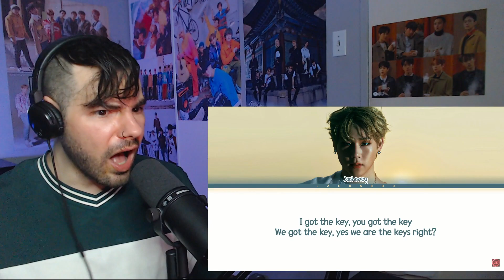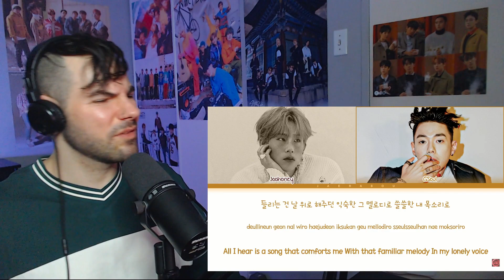JOOHONEY (of MONSTA X) - 'Lights' Album Reaction!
More of my MONSTA X reactions here! 😊

Chapters:
0:00 Intro
1:06 Hype Energy
9:23 Voice
15:34 Evolution
25:50 Monologue (feat. GSoul)
35:38 Don't Worry, Be Happy
42:19 Thoughts...